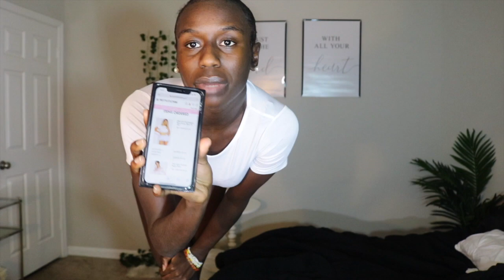PRETTY LITTLE THINGS LOUNGE WEAR & PAJAMAS TRY-ON HAUL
Hey Everyone, I'm Back with another videooooooo! Don't you guys just love to be in comfy, causal outfits? I definitely do! Pretty Little Things is my go to for items like this. I'll link everything below so you guys can check it out!

4.